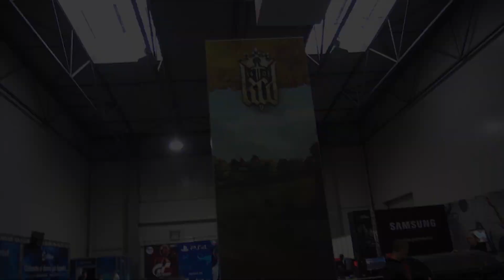AlzaTech na For Games 2017: Zveme vás na For Games 2017!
Ve dnech 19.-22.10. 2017 probíhá na výstavišti v pražských Letňanech, veletrh For Games 2017 a my zde nesmíme chybět! Každý den pro vás chystáme zajímavé reportáže a rozhovory, tak se máte na co těšit!